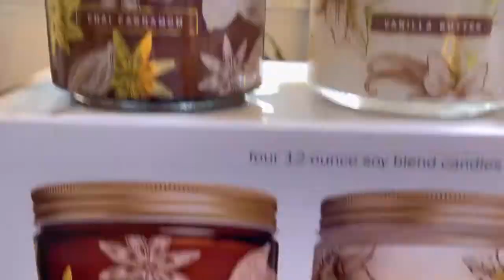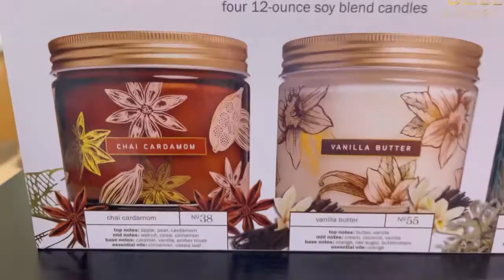BELLEVUE LUXURY CANDLES UNBOXING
The scents are so good.. very calming and refreshing in your bathroom and living room